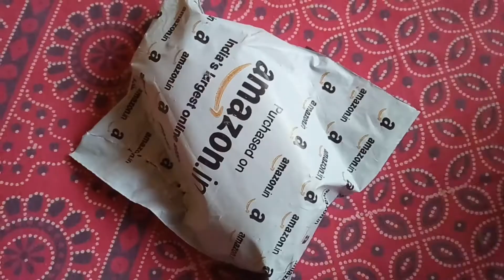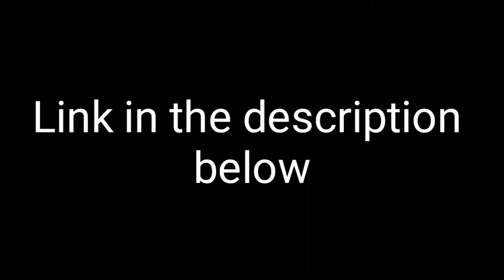Amazon sunglasses review || octagon sunglasses || Review & unboxing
Amazon sunglasses review & unboxing
octagon sunglasses pink (creek)
uv protection sunglasses(creek sunglasses)
unboxing & Review
creek sunglasses